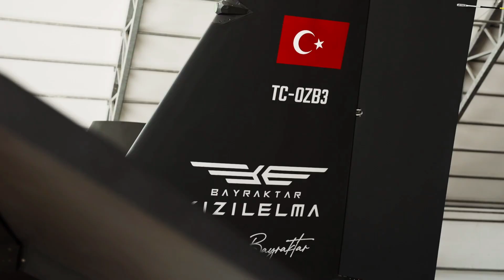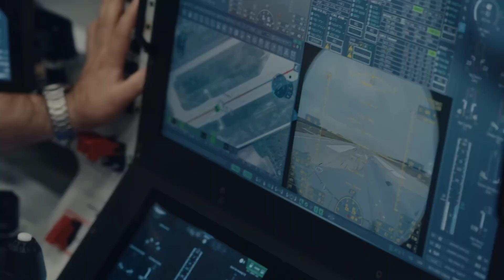Kızılelma Türk Savunma Sanayii’nin Geleceği | Türkiye’nin Gücü Yükseliyor!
Türkiye’nin savunma gücünün sembolü Kızılelma ve Türk Savunma Sanayii’nin son yıllarda gerçekleştirdiği büyük atılımları bu videoda ele alıyoruz. Kızılelma projesinin teknik detaylarından üretim sürecine, bu teknolojinin Türkiye ve dünya üzerindeki etkilerini inceliyoruz.